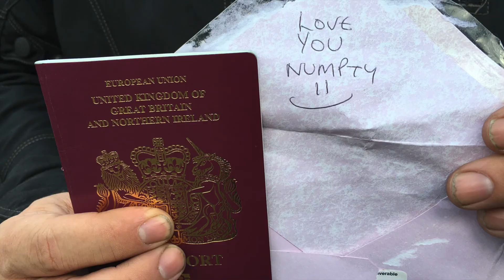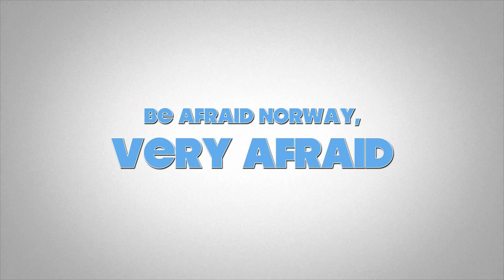Adam and Rob's Norway Tour 2016 Episode 5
Part 5 of our 6000+ mile motorbike tour from England to Norway and back.